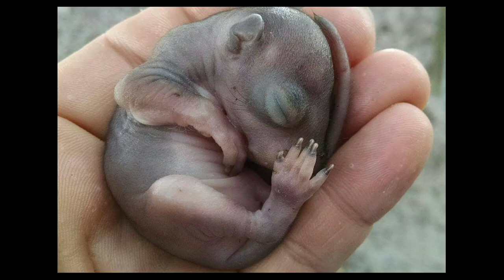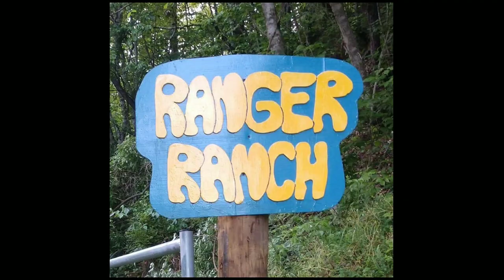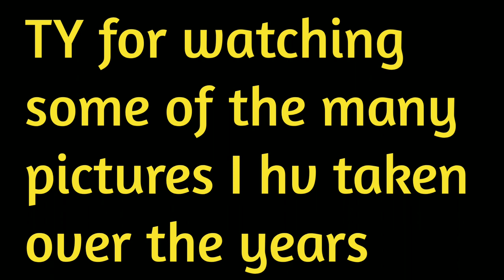Pictures of the past few years